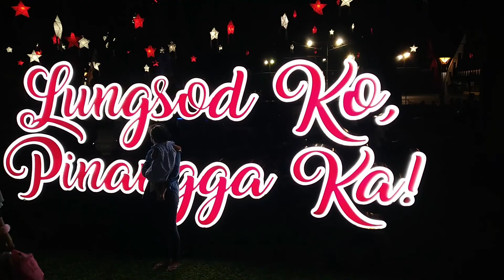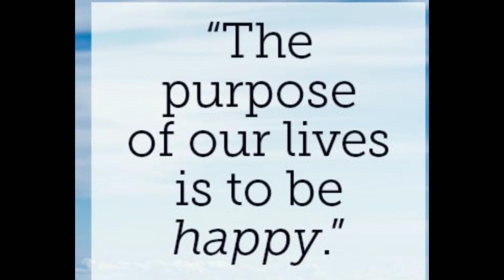Amazing lights Episode #2 in municipal of polanco plaza...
Ang video na ito nais ko po na ibahagi ang ganda ng aming municipal polanco plaza dahil sa ibat ibang uri ng christmas at ibang christmas decor na gawa sa mga native product tulad bunot ng niyog,dahon nang mais,dahon nang niyog,at maraming pang iba tulad bottled water.yan po ang isa sa mga ginamit nila para mabuo ang Amazing Christmas lights design..
ang video na ito meron pong binago tulad ng.
edit video
edit body video effects
edit video music
edit video animation
edit photo graphic
edit photo size
edit video sound
edit photo background
edit video
edit video music
edit video animation
edit photo graphic
edit photo size
edit video sound
edit photo background
edit video
edit video music
edit video animation
edit photo graphic
edit photo size
edit video sound
edit photo background
edit video
edit video music
edit video animation
edit photo graphic
edit photo size
edit video sound
edit photo background
edit video
edit video music
edit video animation
edit photo graphic
edit photo size
edit video sound
edit photo background
edit video
edit video music
edit video animation
edit photo graphic
edit photo size
edit video sound
edit photo background